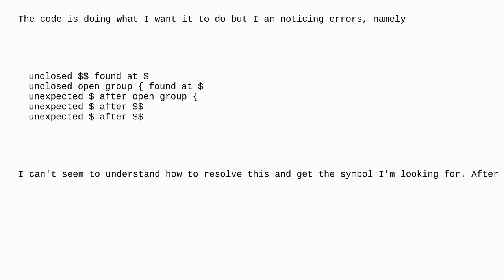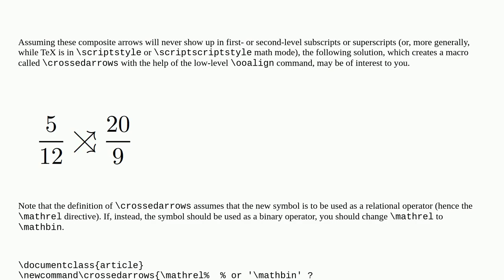Tex: Crossed NE and SE arrows?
Crossed NE and SE arrows?

A special thanks goes out to the awesome community

  arrows fractions